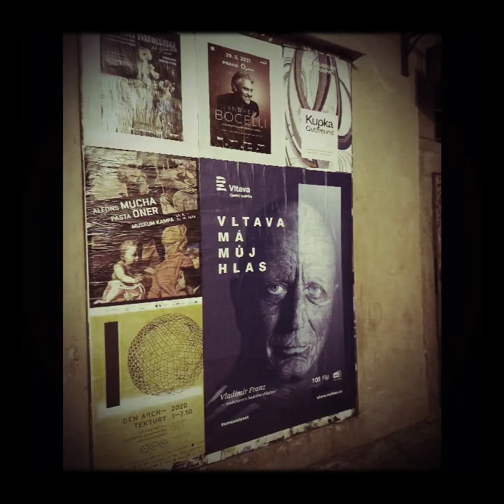Praga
Praga night Romantica disco Love szreder wojtas ♡